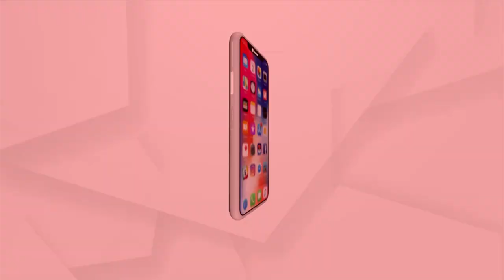Jana Audit | ଜନ ଅଡିଟ୍‌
ଜନ ଅଡିଟ୍‌
ଦେଖନ୍ତୁ ରବିବାର ସନ୍ଧ୍ୟା ୭ ଟା ୩୦ ରେ